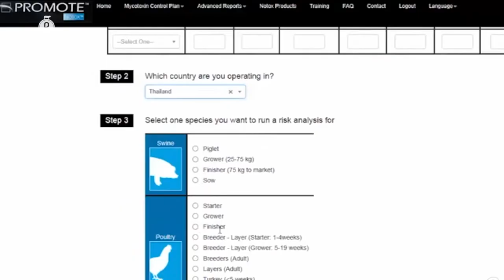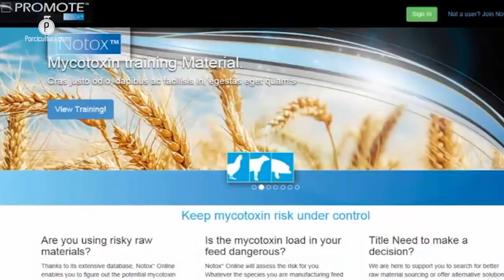Provimi presentó su herramienta de trabajo para combatir a las micotoxinas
Con estimaciones que indican afectaciones por micotoxinas en la industria porcina estadounidense por el orden de 1.4 billones de dólares anuales, desde Provimi presentaron su herramienta de control racional que ofrece una solución ante esta problemática.

Platicamos con Alonso Tercero Hernández quien es Consultor en Aditivos para la marca de Cargill y luego de detallarnos qué es y cómo funciona Promote Notox de Provimi, aseguró que para tener un control integral, la prevención tiene que ser el factor clave en el trabajo de protección; “ahí radica la importancia de tener un producto preventivo que nos ayude a mitigar los daños provocados por micotoxinas”, enfatizó.